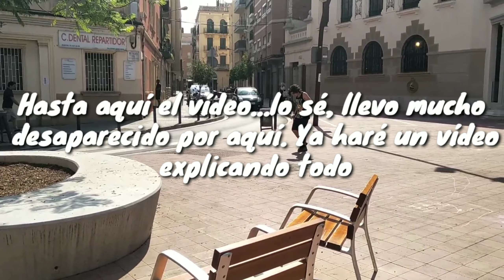DETRÁS de CÁMARAS 🎥 // Raïs PoD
Es un vídeo utilizando tomas detrás de cámara, ya que no podemos quedar pues he intentado algo con tomas que tenía. Espero que os guste, y ya haré otro vídeo más completo y nuevo donde explicaré el porque de este graaaaaaan "descanso".